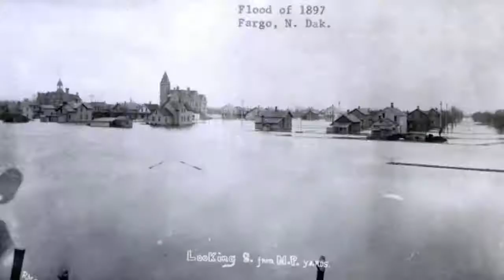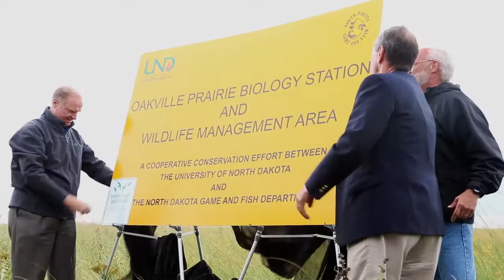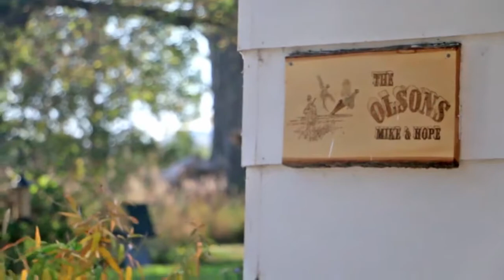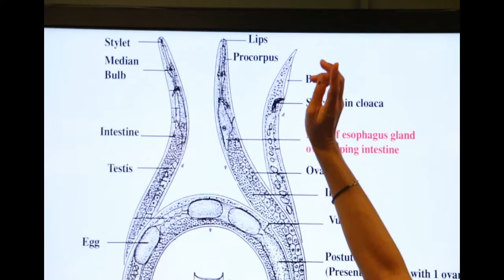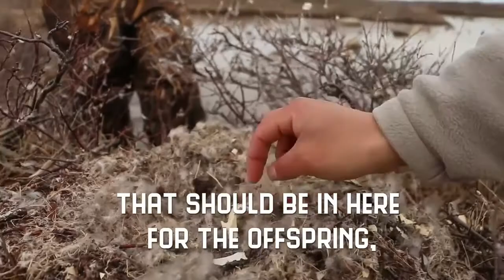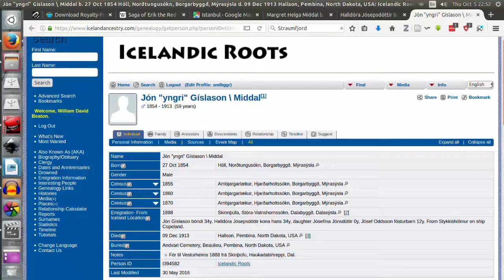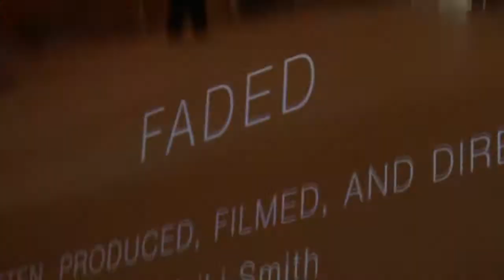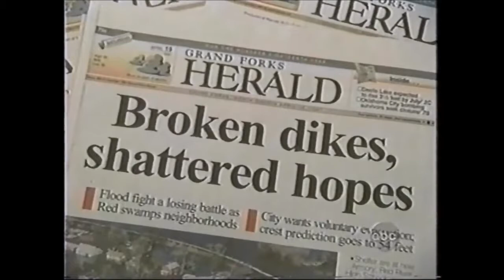sndbggr_001: Sandbagger Saga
In the first episode of the Sandbagger News Show, we go back in time 25,000 years to understand how the Red River Valley formed -- and why we sandbag there today.

Listen live every week on KEQQ 88.3 FM Grand Forks, North Dakota, or watch with video on the Sandbagger News Facebook

Please support the wonderful and helpful videos from which we pulled footage and animations:

Our show is free to share and sample from under Creative Commons 4.0 International license.
Sandbagger News LLC at SandbaggerNews.org